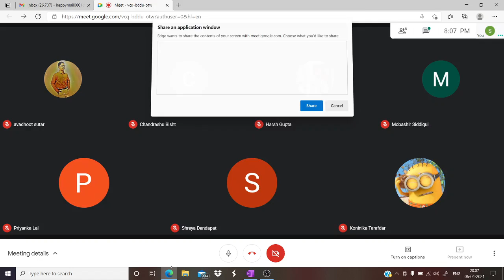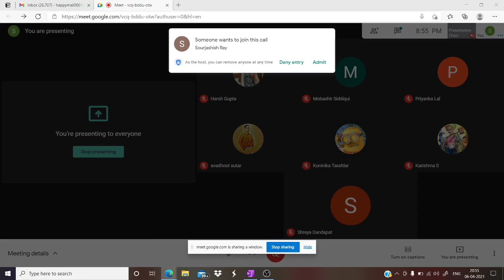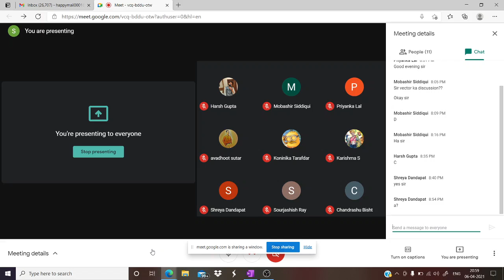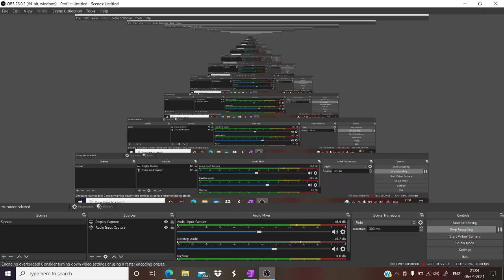Application of Derivative | Rapid Course For JEE Mains 2021 By S.S Sir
Centre: Ballygunge and Behala